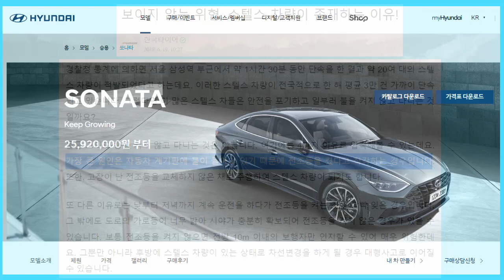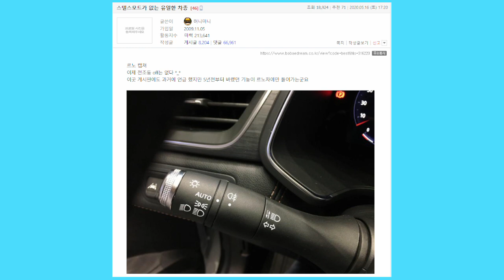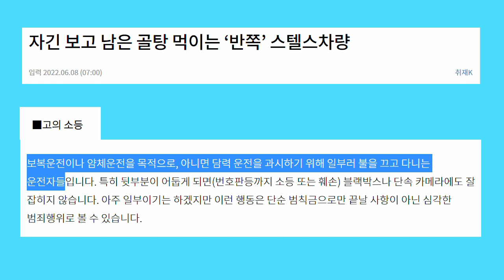자동차와 운전 06. 왜 현대자동차는 스텔스 차량을 장려할까?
어두운데도 미등도 안 켜고 달리는 차를 스텔스 차량이라고 합니다. 사고를 꽤 많이 유발하는 모양입니다.

어두울 때 달리면 미등이 무조건 켜지도록 자동차를 만들면 스텔스 차량이 원천봉쇄됩니다.

그런 방식이 싫다면 스텔스 모드로 달릴 때 경고를 해 주는 기능을 만들면 됩니다. 경고를 끌 수 있도록 하는 옵션을 제공하면 운전자의 선택권이 침해되지 않습니다. 다만 가격이 약간 비싸지겠지요.

여러분은 원청봉쇄, 현행 방식, 경고 방식 중 어느 쪽이 마음에 듭니까? 댓글로 알려주십시오.